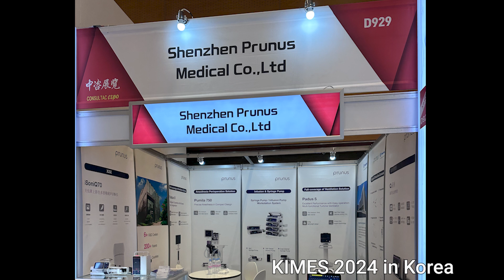Prunus Mid-Year Marketing Activity Summary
It has been an amazing moment. Let’s look back at these highlights!